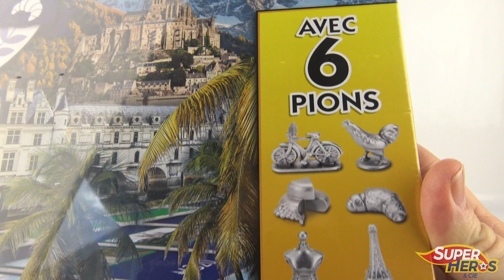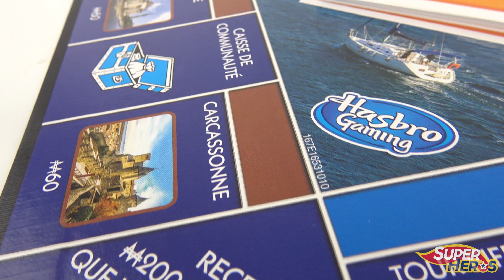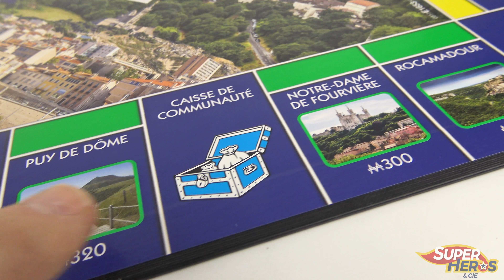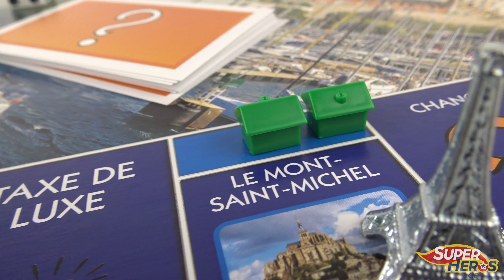Nouveau Monopoly France 2018 Jeu de Société Hasbro Edition Speciale Jouet Toy Review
Avec mon assistante, nous avons fait une petite partie de Monopoly. Voici l'édition spéciale Monopoly France! Découvre les régions de France en faisant le tour du plateau de ce jeu de société familial. Le Monopoly France est une nouveauté 2018 et un jeu Hasbro.